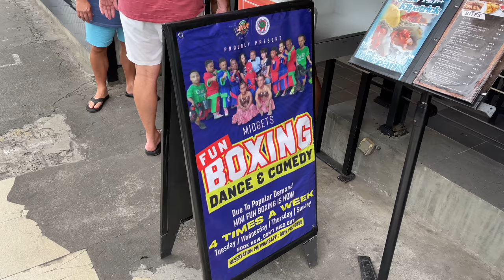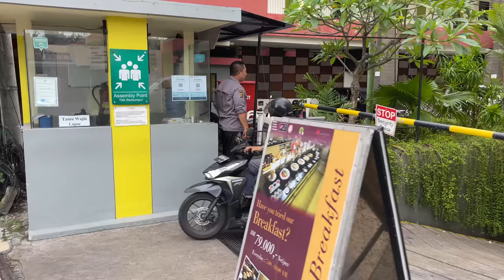Bali Legian Current Situation | AUSSIE IN BALI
Bali Legian Current Situation November 2022
Plenty of Aussie in Bali right now

Todays location: Bali Indonesia 🇮🇩

✅  About TheMonkeys:

Yooo! What's Up! World traveler couple, when not travelling based in Bali Indonesia! Originally from Poland and Bali Indonesia! We love to travel and Love YouTube! New Video EveryDay at 4PM GMT+8. See ya!